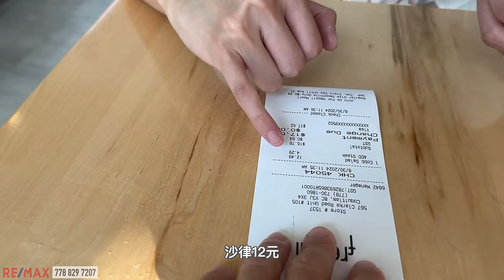【溫哥華地產】Lougheed Heights高性價比上車盤｜大露台｜豪華3層會所｜2並排大車位+1大Locker｜9月7日星期六Open house｜中文字幕 4K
開放參觀：星期六 9月7日，14:00 - 16:00

今天我們去Burquitlam看一個沒有介紹過的樓盤Lougheed Heights, 其實carrie已經幫客人在這屋苑買了好幾個單，但今天是第一個賣盤，性價比也不錯，所以跟大家分享一下。 這個單位連兩個大車位、大儲物、間樓下有三層大會所、包括健身室、泳池、籃球場、蒸氣桑拿、會議室、娛樂室等等。
屋苑在Lougheed和Burquitlam站中間，也離North Rd和軌道比較遠，算是比較安靜的一座樓宇，步行8-10分鐘到天車站和商圈超市。

樓盤編號：R2919050
樓盤名稱 ：Lougheed Heights
發展商：BOSA
年份：2020年建成
地區：Burquitlam
地址：2202, 525 Foster Ave, Coquitlam
室內面積：758 sf｜2 Bed + 2 Bath
露台面積：385 sf｜2個停車位＋1個儲物間
地稅：$2,360
校網：Roy Stibbs Elementary, École Banting Middle, Port Moody Secondary

微信：carriekwai
所屬地產公司：Remax Crest Richmond